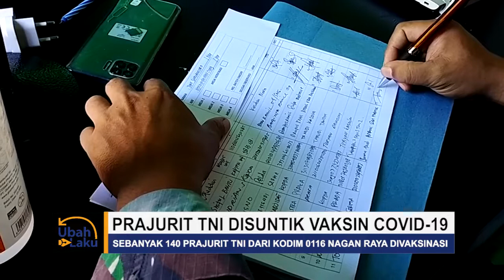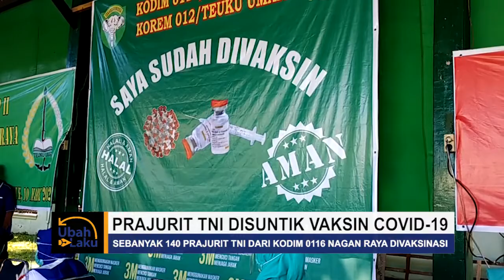RATUSAN PRAJURIT KODIM 0116 NAGAN RAYA DISUNTIK VAKSIN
RATUSAN PRAJURIT TNI DARI JAJARAN KODIM 0116/KABUPATEN NAGAN RAYA/ACEH/MENJALANI VAKSINASI//PELAKSANAAN VAKSINASI INI DILAKUKAN UNTUK MENDUKUNG PROGRAM PEMERINTAH SEHINGGA DAPAT MEMUTUSKAN PENYEBARAN COVID-19//